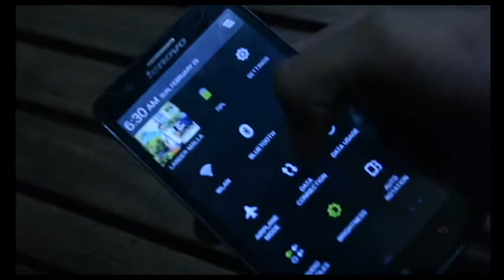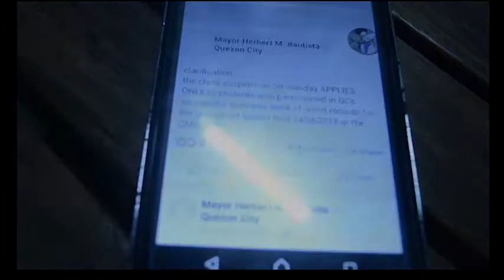WALANG PASOK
dahil sabi ni mayor na walang pasok mga high school